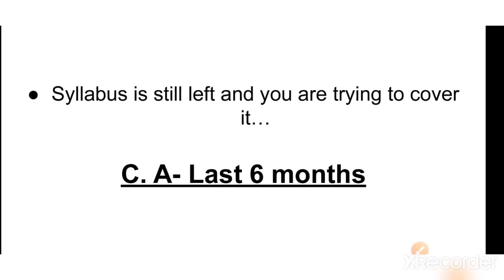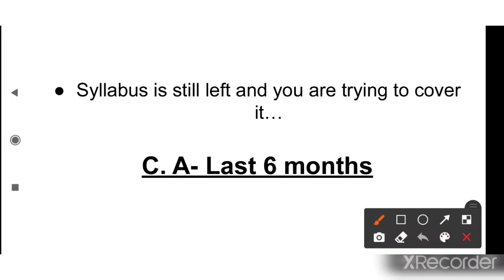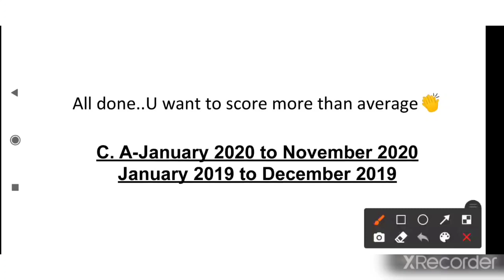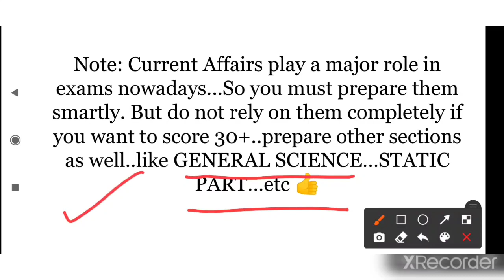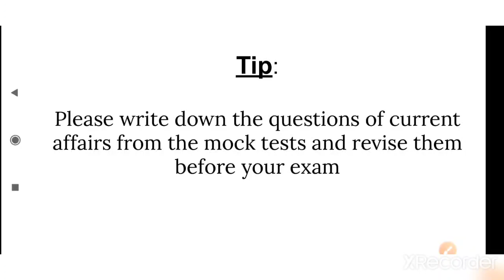All about CURRENT AFFAIRS for SSC STENO 2019||Strategy for Current Affairs